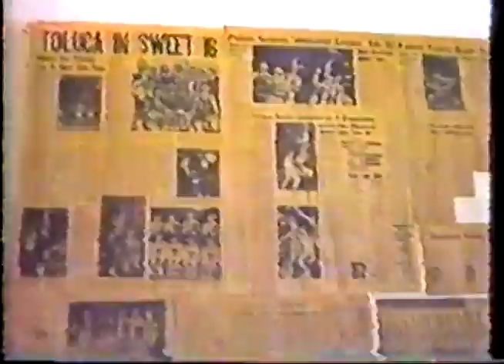1984 IHSA Boys Basketball Class A Semifinal Game: Mt. Pulaski vs. Chicago (Providence-St. Mel)